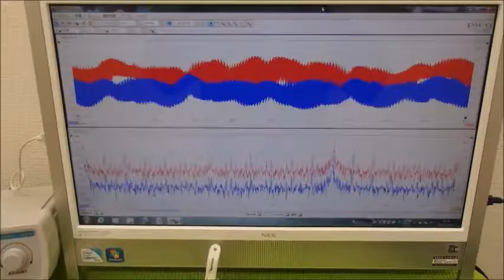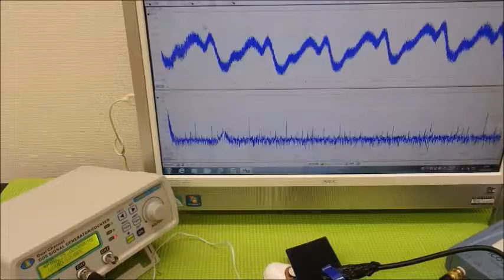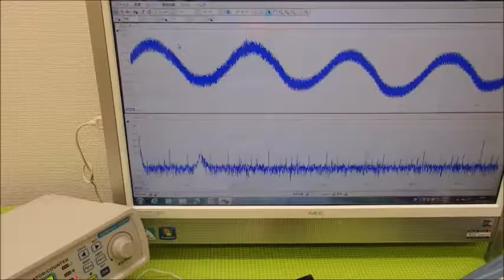メガヘルツの超音波発振制御プローブ ultrasonic-labo